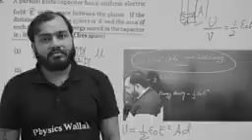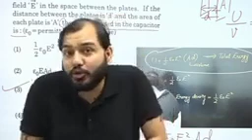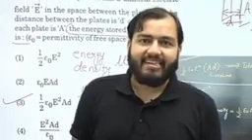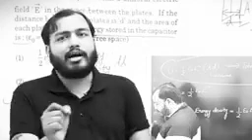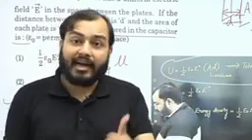doctor short status😈 motivational video#short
Station pe liya Ex se badla 😎 (Bewafa series) bewafa Riteish Aur Genelia Ki Chewing Gum Abhi Bhi Hai Meethi 😛😂😜 | The Kapil Sharma Show
Riteish Aur Genelia Ki Chewing Gum Abhi Bhi Hai Meethi 😛😂😜 | The Kapil Sharma Show | TKSS BB Ki Vines Productions- Taaza Khabar | Hotstar Specials | Official Trailer: Sukh Kalale | Riteish Deshmukh | Genelia Deshmukh | Mumbai Film Company | 30th December.All Teammates Dead 🥺 Alone in Grandmaster Lobby Solo Vs Squad Insane Booyah tondegamer.Cirkus | Official Trailer | Ranveer Singh | Rohit Shetty | In Cinemas 23rd Dec.All Teammates Dead 🥺 Alone in Grandmaster Lobby Solo Vs Squad Insane Booyah tondegamer.OMG Pumpkin vs pineapple! 🍍 Best video by MoniLina